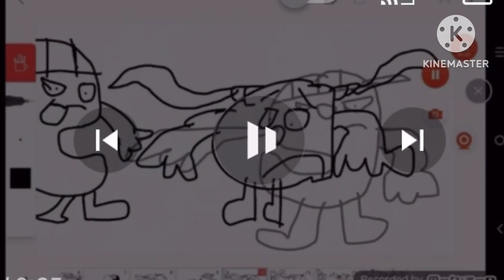Redone Songs: Can He Meme It?